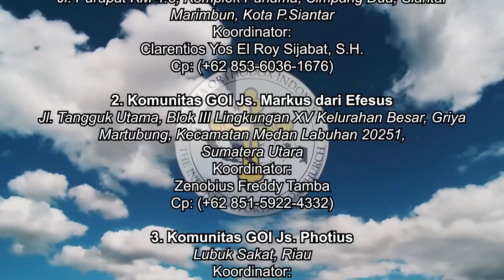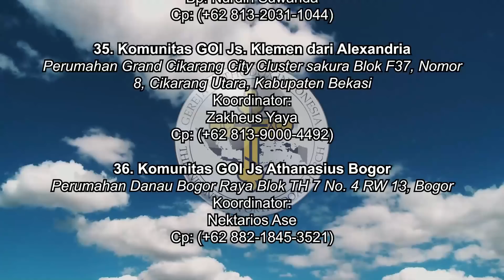Berhati Lembut dan Rendah Hati untuk Pertobatan (Matius 21:28-32)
🏧Persembahan :
An.BAMBANG DWI BYANTORO
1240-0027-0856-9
(Bank Mandiri)

🏧Donasi Peralatan Tim YouTube:
An.YAYAN KRISTIAN
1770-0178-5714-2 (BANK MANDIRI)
akun DANA

🏧Donasi:
An.GEREJA ORTHODOX INDONESIA
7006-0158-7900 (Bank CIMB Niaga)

🏧Donasi:
An.GEREJA ORTHODOKS INDONESIA
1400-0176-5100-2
(BANK MANDIRI)

Shopee.co.id/terang_timur